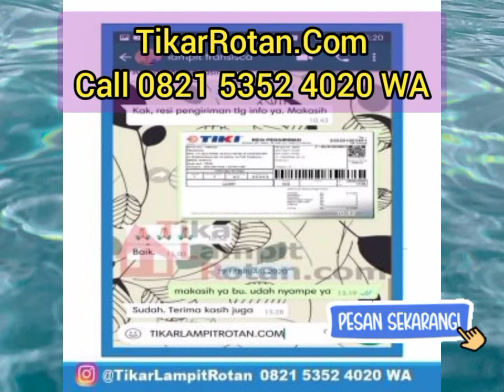Tempat Jual Tikar Rotan di Bekasi WA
Alhamdulillah. kami sudah bisa melayani Jual Tikar Rotan di Bekasi. kami bisa kirim ke kota Bekasi dengan menggunakan jasa ekspedisi langganan kami baik via udara dan laut.

silahkan hubungi WA 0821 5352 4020
atau
Klik untum daftar harga lengkap dan katalognya